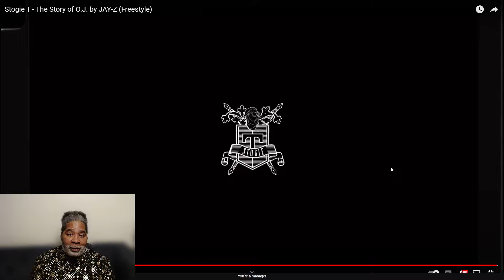Stogie T - The Story of O.J. by JAY-Z (Freestyle) Another Big Yogi Reaction Video.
In this video, I'm giving my reaction to the freestyle by Stogie T, called The Story of O.J. It's another incredible reaction video from one of the world's top freestyle rappers.

I absolutely loved this freestyle, and I can't wait to see what else Stogie T comes up with. His verse was raw and emotional, and I can't wait to see what else he has in store. If you're a fan of hip-hop, then you need to check out Stogie T's latest reaction video!